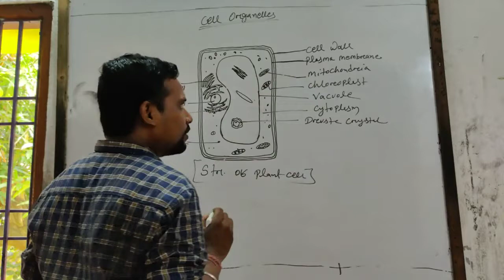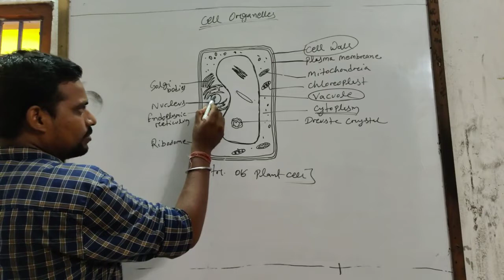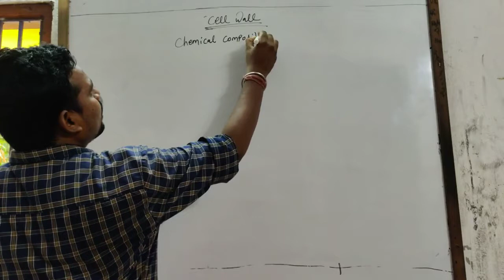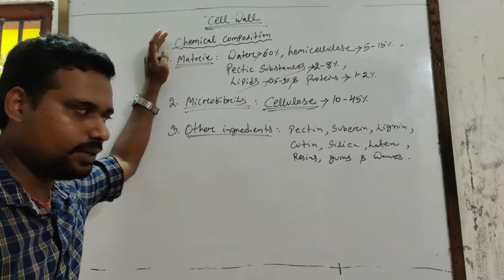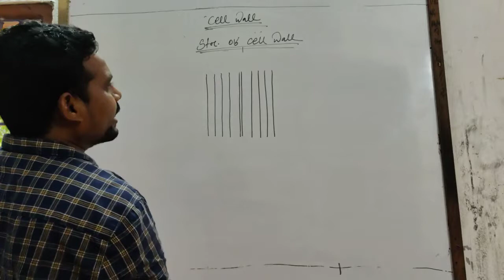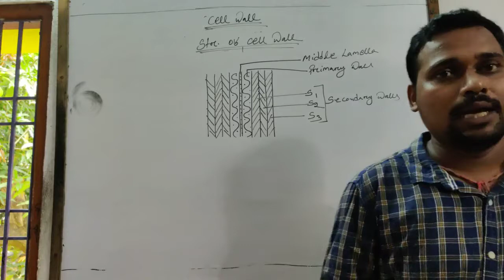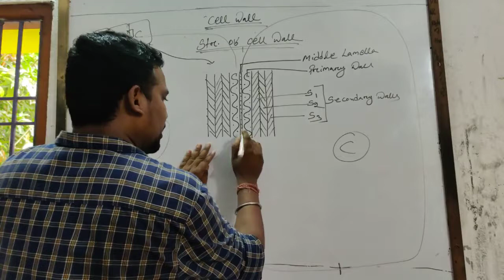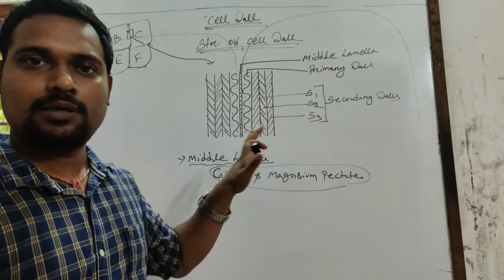Cell organells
Excogita# Summer camp